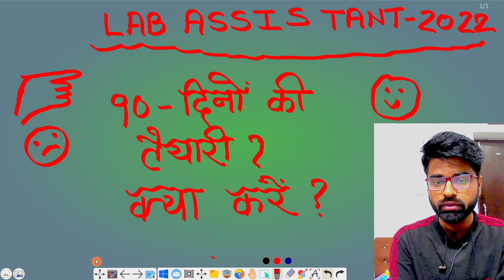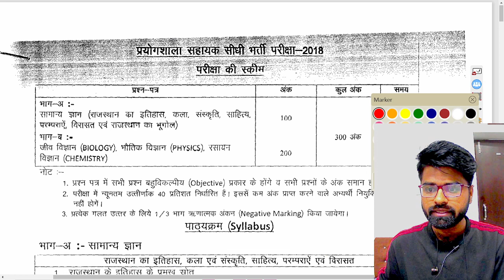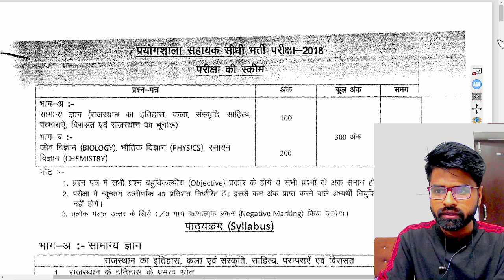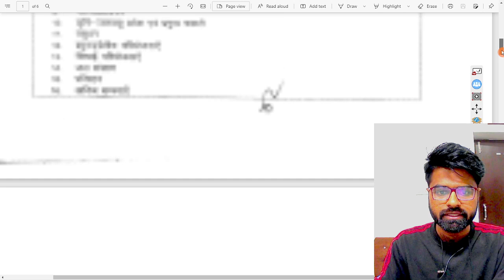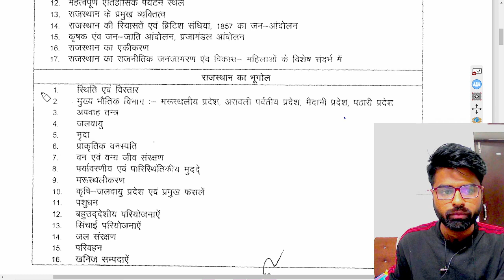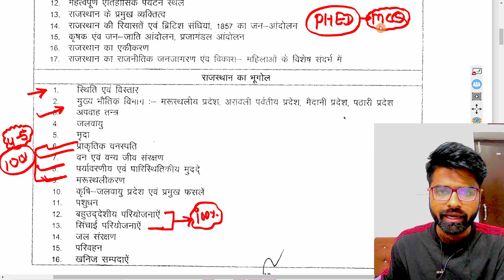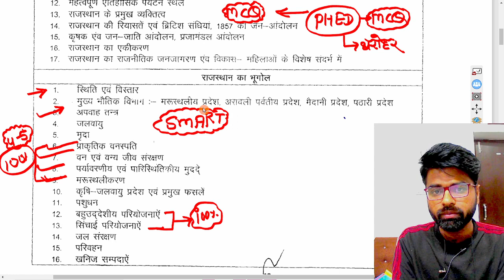Lab Assistant Ki Tyaari Kaise Kare | Lab Assistant की तैयारी कैसे करे | 90 दिनों में Exam Clear करे